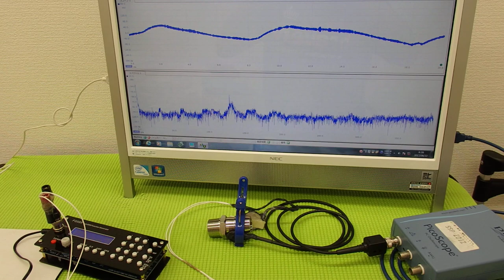音圧測定装置：超音波テスター ultrasonic-labo